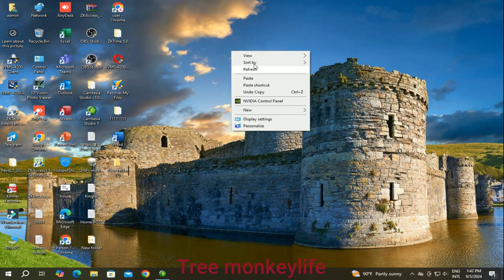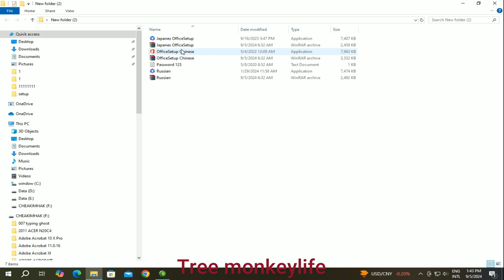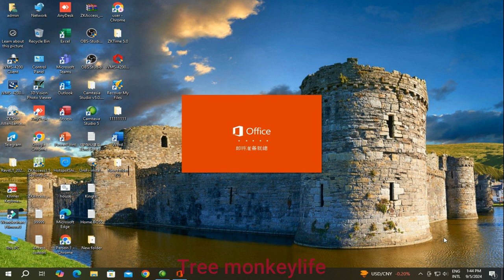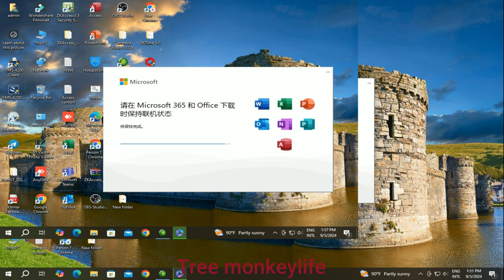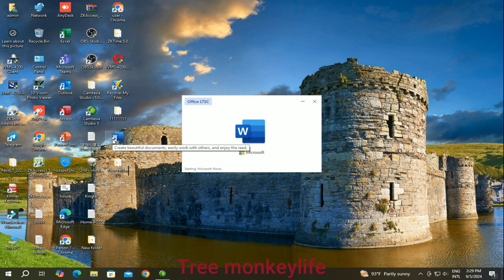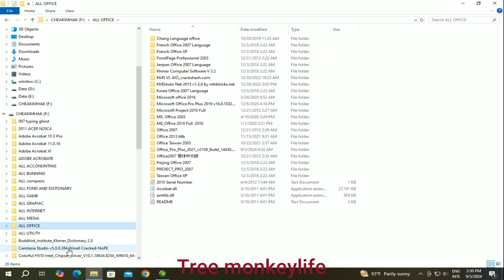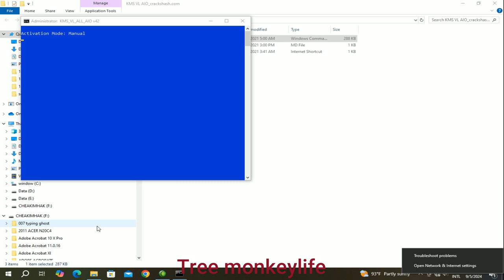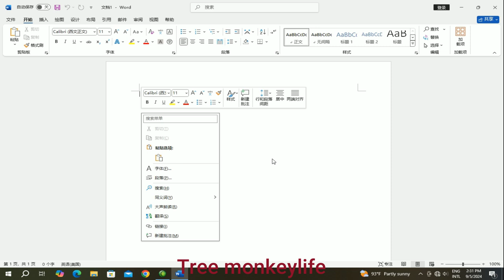How to chang office cheas to enghist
hi all dear this video i want to show you about How to chang office cheas to enghist